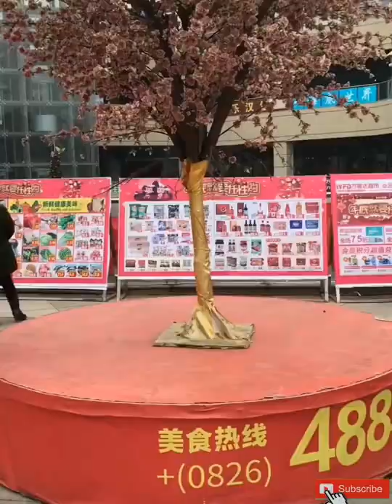มาสคอตฮ่าๆ 🐻 ตลกๆขำๆ ดูให้จบ. EP 13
ตลกฮา
รวมคลิปฮามาสคอต
คลิป มาสคอตฮาๆขำๆ
มาสคอตสุดฮา พาฮาขำๆกวนๆ
มีสาระสำคัญหน้ารู
เพื่อความบันเทิงให้กับเพื่อนๆเรานำมาลงให้ชม
ในตัวคลิปวีดีโอมีมาสคอตสวยๆสนุกมากมา
ทังตลกทังฮาขี่เล่นมาฝาก